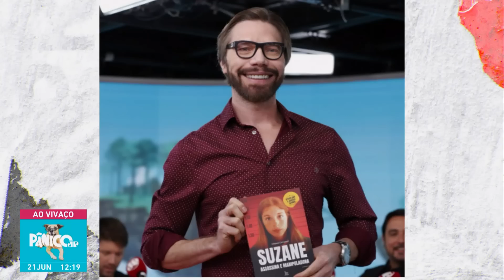RESENHA ZU E ZUZU: MÉDICO MAIS LOUCO QUE O BATMAN ATENDE IDOSA, VIRALIZA E DEMISSÃO BATE NA PORTA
Está no ar o jornal mais adorado da Terra, a Resenha Zu e Zuzu! Veja os principais destaques da edição desta quarta (21): médico m@m@do de álcool atende idosa em Santa Catarina e pode ser demitido do cargo após vídeo viralizar; condenada pela morte de Isabella Nardoni, Anna Carolina Jatobá é solta após 15 anos; e, por fim, Stênio Garcia e esposa gravam vídeo para encerrar de vez polêmica sobre harmonização facial do ator.